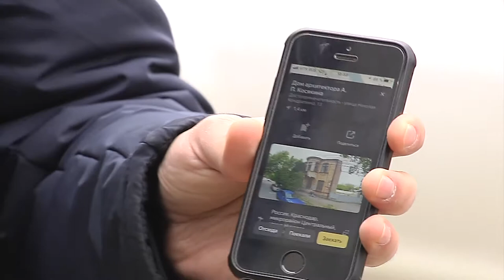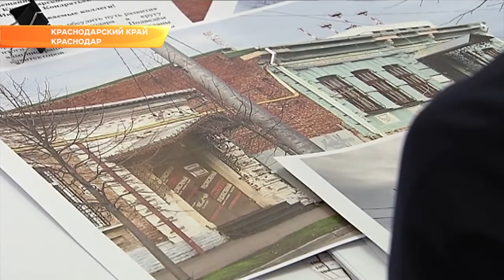Реконструкцию исторического центра Краснодара обсудили в краевой столице. Новости Эфкате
Уже утверждены соответствующие границы и регламент высотности. Речь зашла и о необходимости реновации так называемых трущоб в городе.

В Краснодаре находится больше 500 объектов культурного наследия. Сохранить их - ключевая задача для облика города. Две недели назад были утверждены границы исторического центра краевой столицы. Это 113 кварталов, 4 зеленые зоны, 2 площади и Всесвятское кладбище. На этой территории запретят строительство зданий выше 21 метра. В долгих дискуссиях архитекторы, чиновники и историки пришли к мнению, что для гармоничного развития города необходимо избавляться от трущоб в центре, но сохранять исторический облик архитектурных достояний.